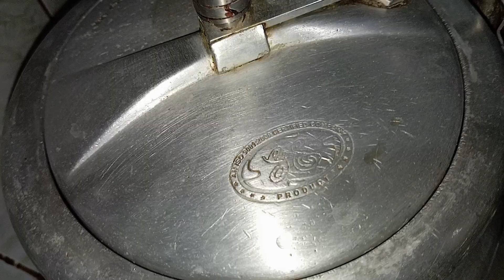Eid Mubarak aap sabko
Assalamualaikum... I hope you will enjoy this video